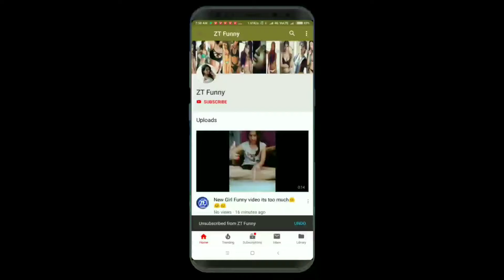Isme Tera Ghata V/S Baburao !! Musically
usme tera ghata h mera kuch nhi jata h,